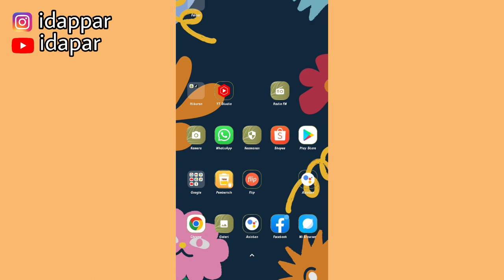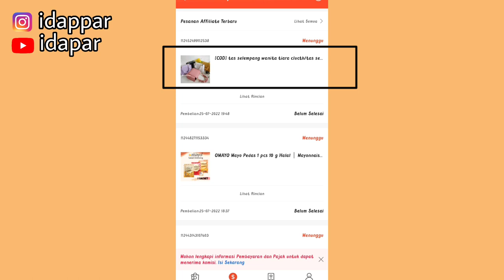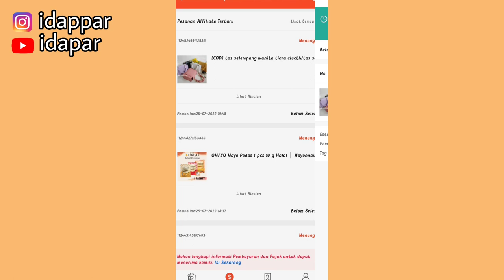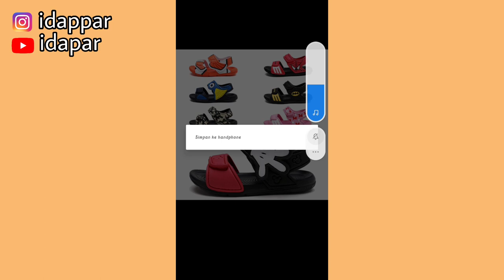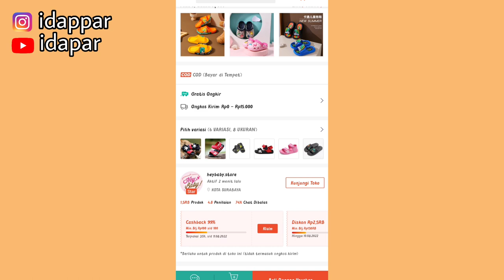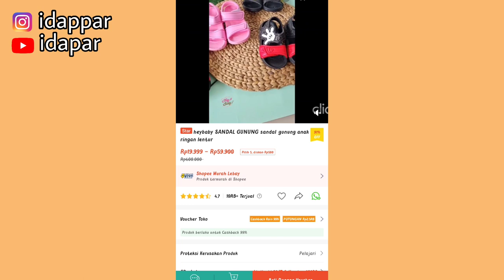HASIL PESANAN SHOPEE AFFILIATE KOMISINYA NOL | INI DIA PENJELASANNYA| PEMULA HARUS TAU!!